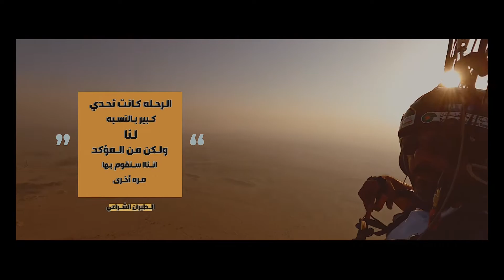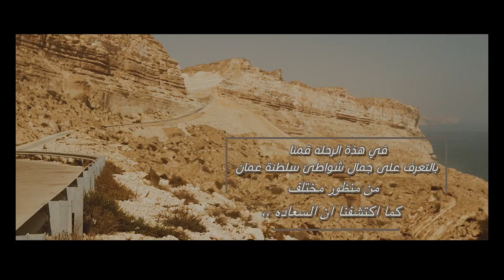رحله استكشاف شواطئ سلطنه عمان من مسقط الى صلاله بالطيران الشراعي ٩١٠ كيلو طيران و٤٦٠٠ كيلو بالسياره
رحله استكشاف شواطي سلطنه عمان من مسقط الى صلاله بالطيران الشراعي ٩١٠ كيلو طيران و٤٦٠٠ كيلو بالسياره